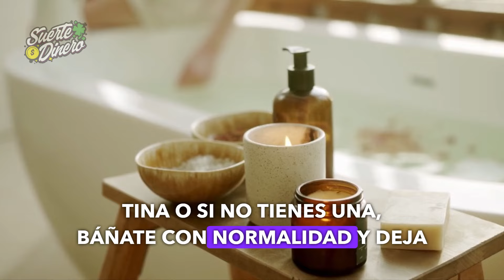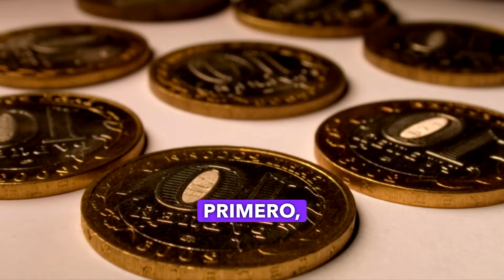¡9 baños que atraerán dinero y suerte a tu vida!